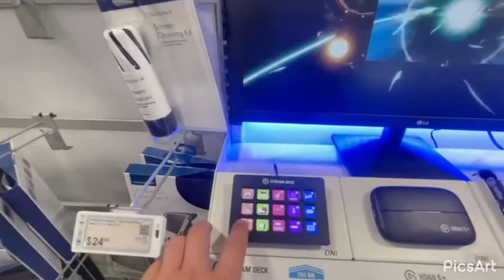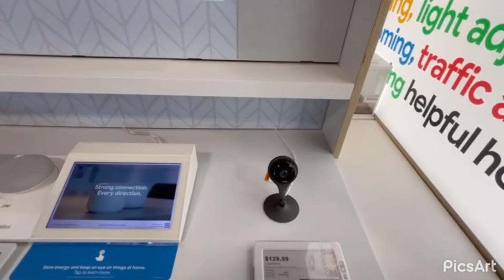AQSH “Nyu-York”-Shtati “Nyu-York” Shahri | Amerikadan Jasurbek Qo’ziyev Ukamizdan Video Lavha🎥